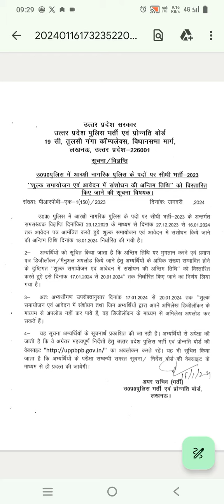Uttar pradesh police constable form correction date//how to correct Up police constable form 2024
Uttar pradesh police constable form correction date//how to correct Up police constable form
up police constable form correction 2024

Uttar pradesh police constable form kaise correction kre
uppolice form correction date